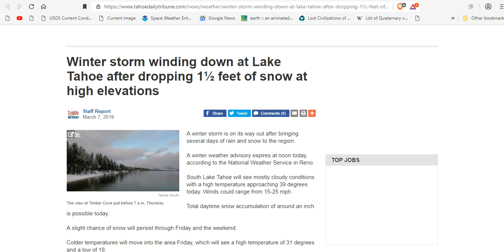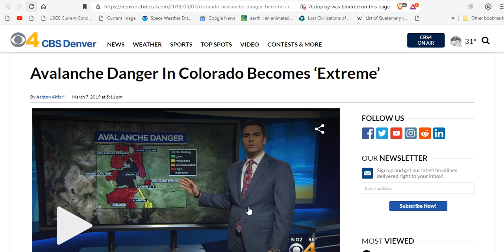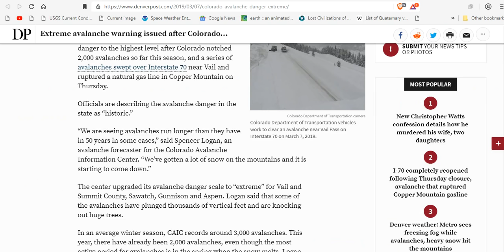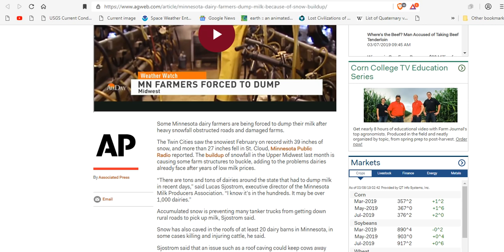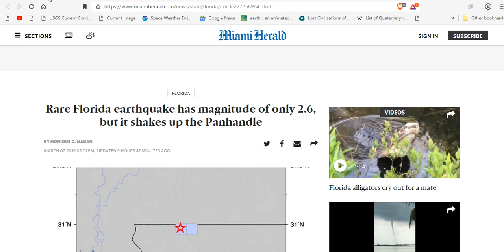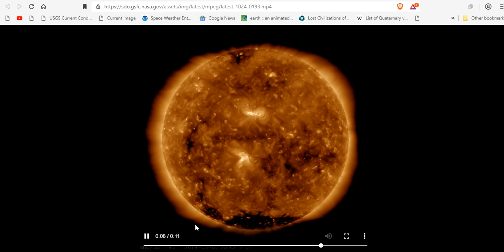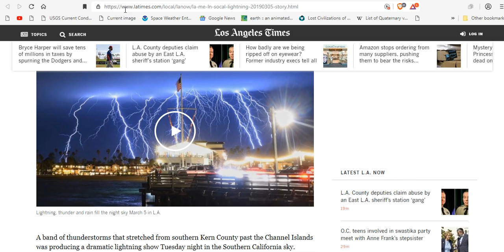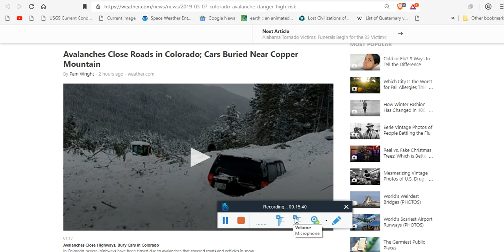Grand Solar Minimum Update 3/8/19 - AVALANCHE WARNING - Blizzard To Bury Central US - Earth Selfie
Winter storm winding down at Lake Tahoe after dropping 1½ feet of snow at high elevations
Blizzard to bury north central US under heavy snow, drifts this weekend
Colorado avalanche buries 3 cars and shuts down major stretch of highway
Extreme avalanche warning issued after Colorado records 2,000 slides already this season
Significant Storm Expected From The Plains To The Gulf Coast This Weekend
Rare Florida earthquake has magnitude of only 2.6, but it shakes up the Panhandle
Nearly 1,500 pulses of lightning recorded off Southern California coast in 5 minutes
Israeli Moon Lander Snaps Epic Space Selfie with a Full Earth

Bitcoin: 17NV3vtcQhRnsRnjckCcYkKVEUcnirKQ62